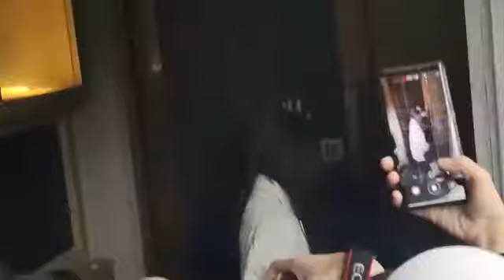Trần thiến nam 3/4